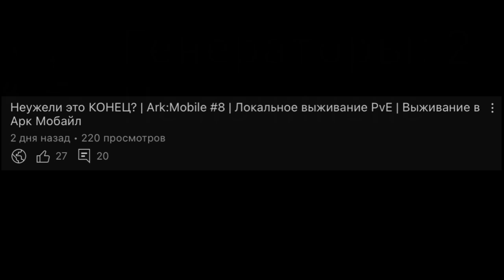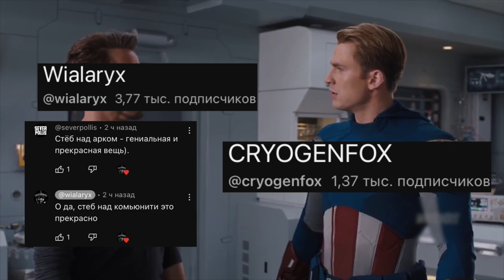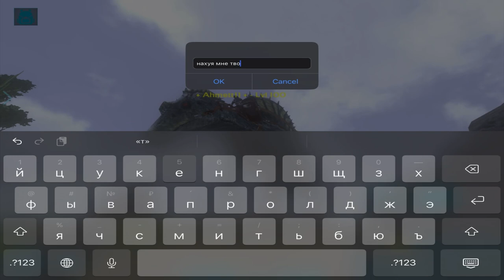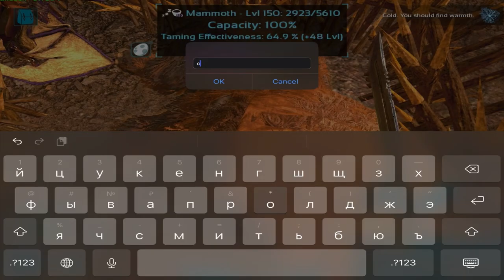Продолжение конца | Ark:Mobile #9 | Выживание на PVE | Выживание в Арк Мобайл